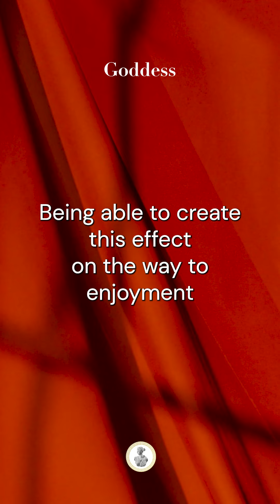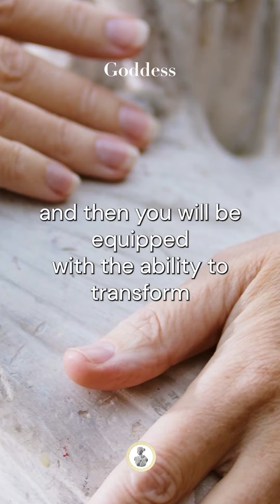Goddess App: Aphrodisiac Meditation. Download for free to raise your sexual energy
Unleash your inner Aphrodite with our exclusive Aphrodisiac Meditation, designed specifically for women seeking to enhance their sexual energy. This empowering meditation, featured in the renowned Goddess: Self Care & Wellness app, offers a unique blend of ancient wisdom and modern mindfulness. Immerse yourself in a transformative experience that promotes self-discovery and sexual wellbeing.

Experience the blend of meditation, self-love, and holistic wellness practices tailored for today's woman. Embrace your femininity, balance your mind, and elevate your sexual vitality.